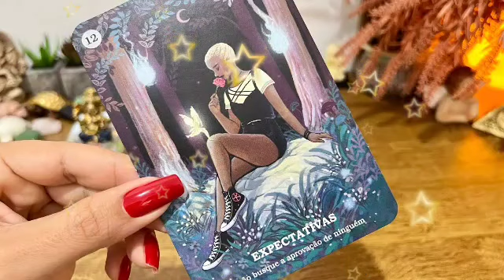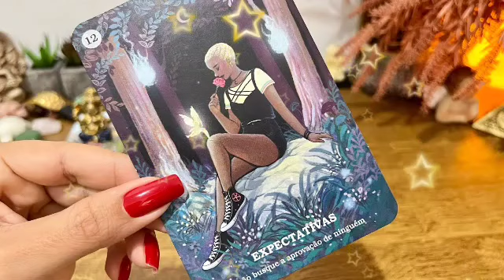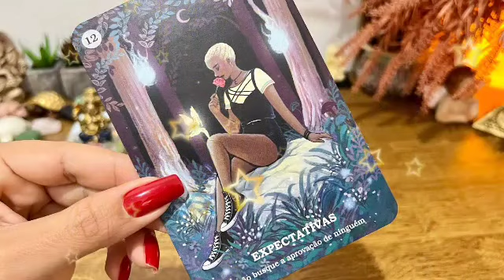تاروت برج العقرب من 19 إلى 29 يناير 2023 // حب من غير قيود♥️أمنيه تتحقق أنتظرتها من زمان يا عقرب🤲